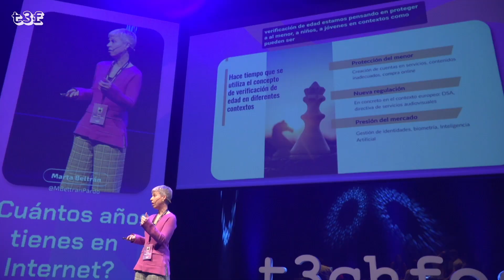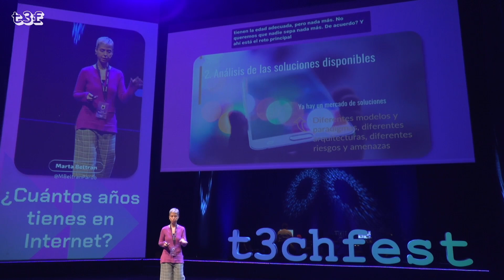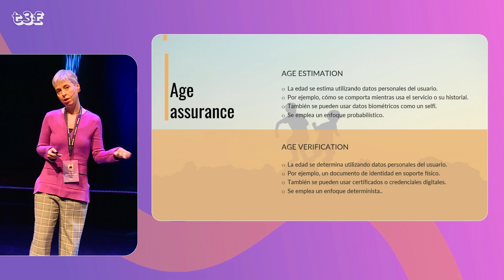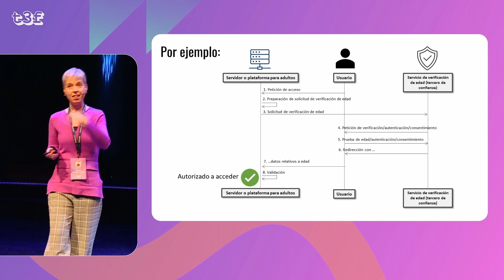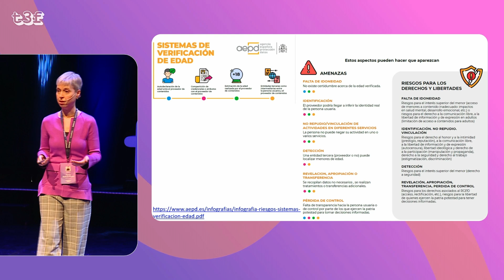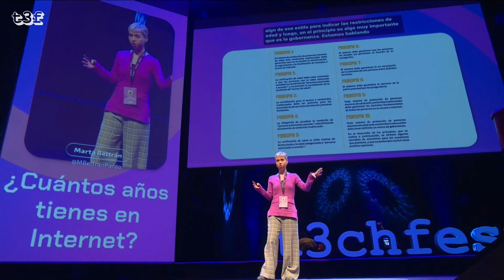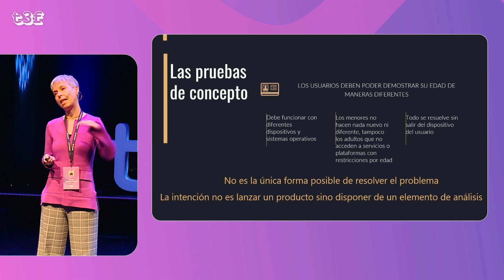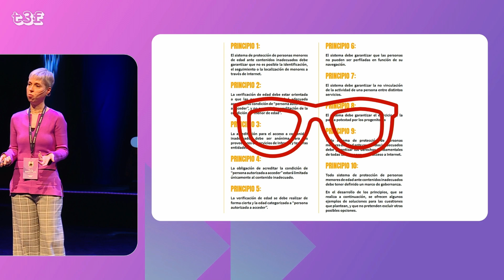¿Cuántos años tienes en Internet? - T3chFest 2024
Por Marta Beltrán Pardo.

En los últimos meses se han aprobado o han entrado en vigor diferentes regulaciones que obligan a ciertos proveedores de servicios digitales y a determinadas plataformas a verificar la edad de sus usuarios antes de permitirles el acceso a recursos o contenidos calificados "para adultos". Se trata de un reto importante, y no sólo tecnológico. Porque se debe conciliar el interés superior de los menores, cuya salud y desarrollo se deben proteger, con los derechos y libertades de todos los usuarios de Internet (derecho a la intimidad, a la libertad de expresión y de información, a la seguridad, etc.). En esta charla analizaremos las soluciones existentes, hasta qué punto resuelven el problema, qué amenazas y riesgos implican, y cómo debería diseñarse una solución que permita cumplir con las regulaciones que exigen la verificación de edad sin arriesgar nuestros derechos y libertades en Internet.